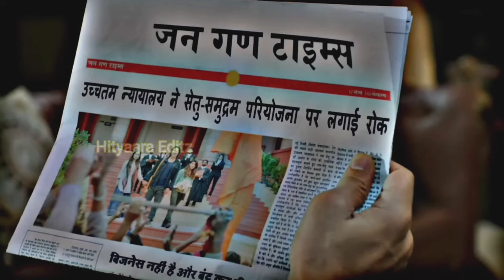Ram Siya Ram !! Hanuman Ji Attitude 🔥 Status !! Ft.-Ram Setu